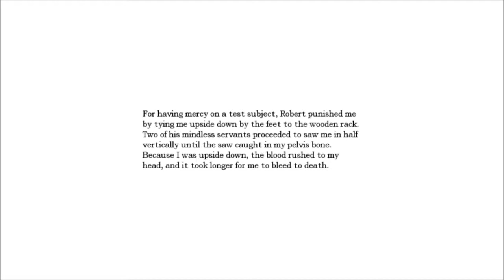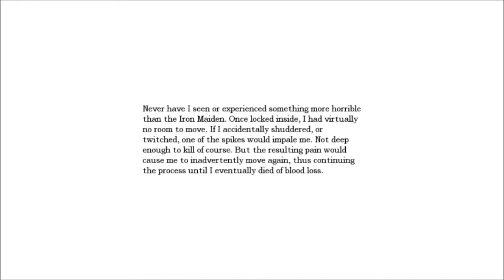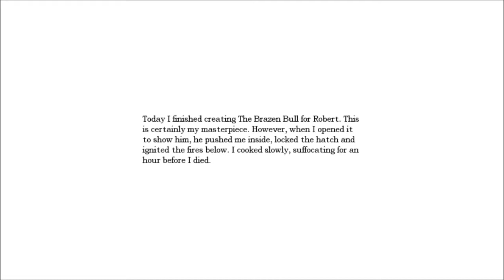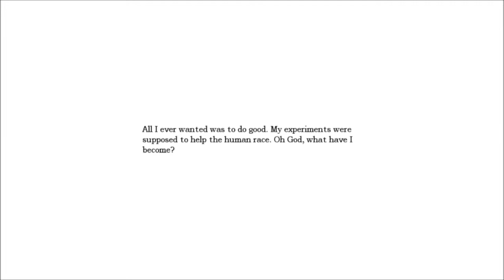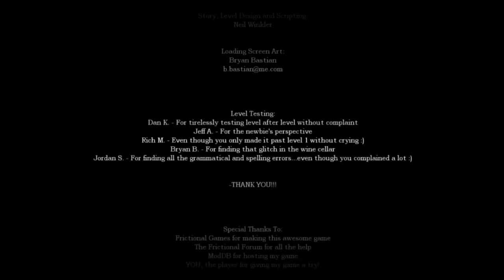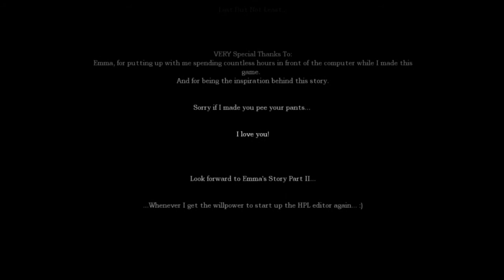Emma's story - ep4: Final!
Final da custom story :) Não devo fazer vídeos de amnésia tão cedo novamente, mas no futuro com certeza voltarei a fazer. Apoie o canal!